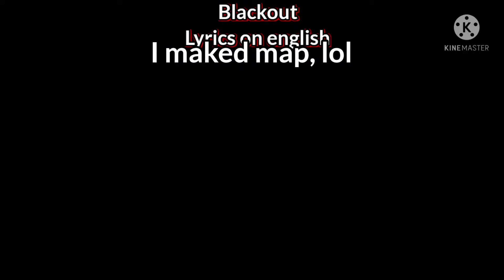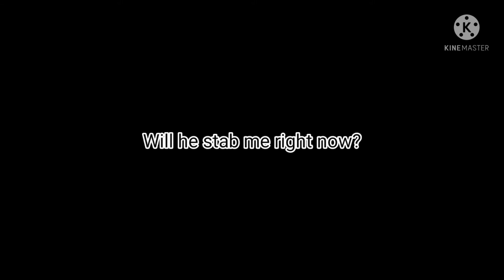Blackout - Fnf lyrics on english